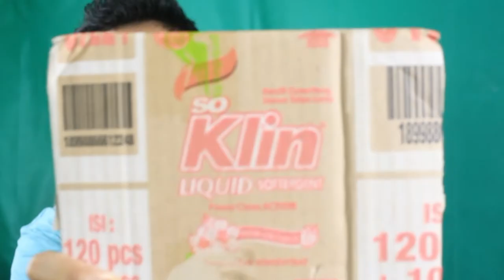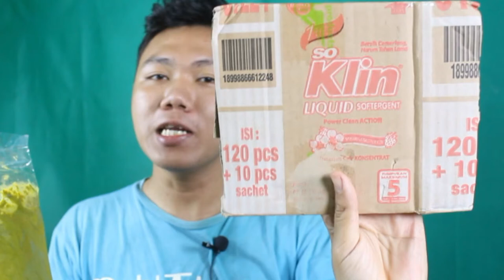Review Coklat Batangan Shopee - Menurut Gua Murah Dan Enak Si Ini Tapi..... I FKR PROJECT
Hallo gaes kali ini kita bikin video tentang Coklat Batangan Yang Aku beli Di shopee

TYTTJAV
(TYTTJAV = Huruf besar semua ya) 🥰

Thankyou ❤️
Upload
Senin - Minggu
Hastag :